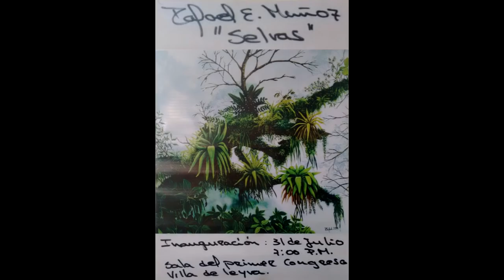Pinturas Rafael Muñoz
Una breve conversacion con el maestro Rafael Muñoz sobre su obra. Y su experiencia como habitante de Villa de Leyva. Una recopilación de su trabajo reciente.